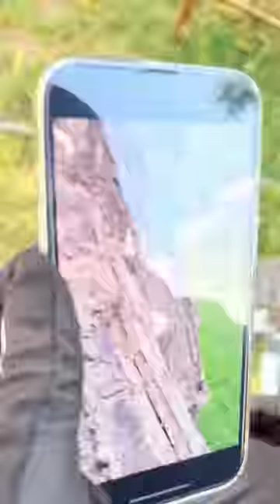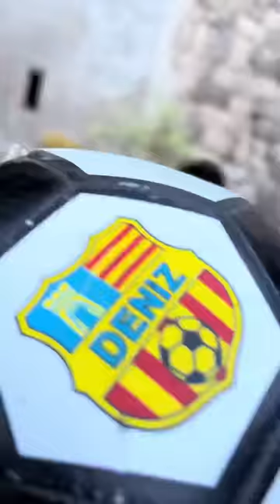Monster Saved Kid 😱🧨👻 Tiktok